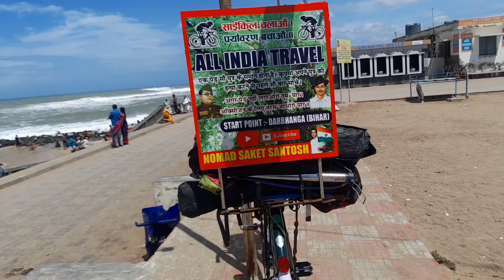Kanyakumari Vlog//Nomad Saket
In This Video:- Kanyakumari Vlog//Nomad Saket

Can you Financial Support me?
क्या आप मुझे आर्थिक रुप सपोर्ट  कर सकते है?
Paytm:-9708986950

some contents are used for , Coment,newsreporting,educational purpose under fair use.Copyright disclaimer Under Section 107 of the Copyright Act 1976,allowance is made for"fair use"purposes such as criticism teaching,scholarship and research.fair use is a use permitted by copyright statute that might otherwise be infringing.Non-profit,educational or personal use tips the balance in favor of fair use.All credit for copy right material used in vedio goes to respected owners/owner